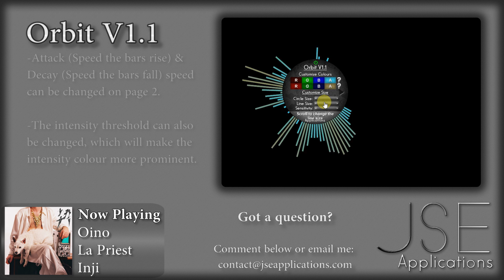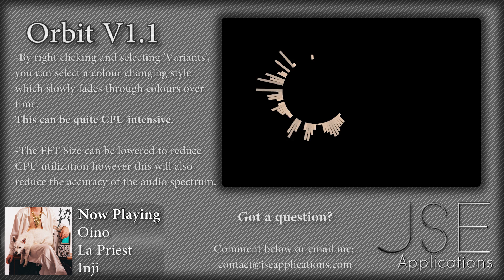Orbit v1.1 [Customizable Circular Visualizer Rainmeter Skin]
This skin shows a circular visualizer that responds to the audio coming from your default audio device. Various settings can be tweaked and a colour changing version can also be found under the 'Variants' option (Right click the skin).